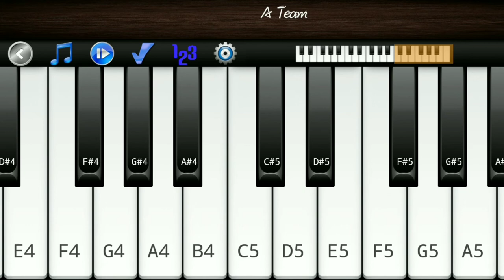Photo Mobile Piano Cover | Instrumental | Karan Sehmbi, Nirmaan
Presenting You
A New Mobile Piano Cover

Song – Photo
Singer - Karan Sehmbi
Lyrics - Nirmaan

Song - Photo
Singer - Karan Sehmbi
Piano Cover - Rajeev Bhargava